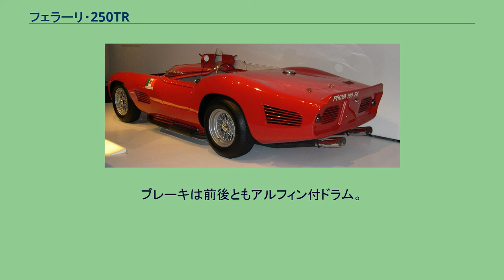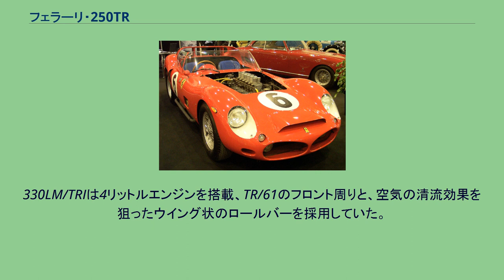フェラーリ・250TR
1961年250TR61 250TR（テスタロッサ）は1958年からのワールド・スポーツカー・チャンピオンシップ用に、スクーデリア・フェラーリが開発したレース用車両。
19台の市販型と、ワークスが使用した15台がある。
リアにはスポイラーが付けられる なおTRと呼ばれるモデルはこれ以前に、ランプレディ設計の4気筒エンジンを搭載したフェラーリ・500TRがある。
1957年のスポーツカー世界選手権シーズン終了後、速度を抑制する目的で、1958年シーズンからレーシングスポーツの排気量を3リットルに制限する旨が発表された。
250TR61のエンジン フェラーリは開発に先立ち搭載するエンジンの選択に迫られたが、315Sの4カム（DOHC）や、ディーノV型6気筒等は開発期間の問題から却下され、コロンボ系のV型12気筒エンジンに決定された。
これは少量ながら市販される前提のため、プライベートユーザーの手に渡った場合DOHCは扱いがシビアすぎるとの見解からも見送られ、SOHCの250GTユニットに決定された。
新型3リットルマシンへの搭載にあたり、それまでの250GTユニットからの改良点として、点火プラグの位置をVバンクの内側から排気ポート側へ移動し、6基のツインチョーク・ダウンドラフト・ウェーバー・キャブレター38DCNを搭載できた。
さらにバルブ径を拡大、軽量コンロッドや軽量ピストンに変更し、最高出力が従来型の240-260bhpから300bhp/7,200rpmへ強化された。
このエンジンの開発時、カムカバーを旧型エンジンとの識別のために赤く塗っていたため、新型マシンは250テスタロッサ（TestaRossa 、「赤い頭」との意）とネーミングされ、250TRと略される場合がある。
250は当時のフェラーリの伝統に習い、一気筒当りの排気量を表す。
しかし初期型TRの250ユニットはピストンにクラックが入るトラブルが多く発生したため、勝てなかったレースも多かった。
シャシは従来型と変わらず、航空機用の太い鋼管によるラダーフレーム、サスペンションはフロントがダブルウィッシュボーンとコイル、リアは横置きリーフスプリングのド・ディオンアクスルか、トレーリングアームとリーフスプリングによるリジットアクスルが選択できた（市販型は後者のみ、後者のリアサスペンションは250GTOまで使われた）。
ホイールベースは2,350mm、トレッドは前が1,308mm、後ろが1,300mm。
乾燥重量800kg。
トランスミッションはシンクロメッシュの入った自社製4MT。
タイヤサイズは前輪5.50×16、後輪6.00×16。
燃料タンク容量は140リットル。
1958年式 最も初期型となるTR/57は、1958年までに19台製造され市販された。
ボディは主にフロントドラムブレーキの冷却目的でいわゆるポンツーンフェンダーを持ち、グリル脇から切れ込むようなデザインを持っている。
デザイン及び製作はスカリエッティで、全アルミニウムによる叩き出しで製作されていた。
なお同じボディを持つ250モンツァと呼ばれるモデルも存在する。
ブレーキは前後ともアルフィン付ドラム。
1962年330LM/TRI ワークスで使用されたテスタロッサには、プロトタイプとして製作された2台、TR/58が2台、TR/59が2台、TR59/60が4台、TRI60が2台、TR/61が2台、4リットルエンジンを搭載し1962年のル・マン24時間レースで優勝した330LM/TRIの合計15台がある。
初期のプロトタイプ以外は全てダンロップ製の4輪ディスクブレーキを装備する。
TR/59以降はボディがピニンファリーナデザインとなり、ディスクブレーキを採用した結果不要になったポンツーンフェンダーからラウンドノーズへ変更された。
TRI60のIは独立（Independent ）サスペンションを意味し、その後250P等にも採用されるダブルウィッシュボーン式サスペンションを採用していた。
この年のレギュレーション変更により、ウインドシールドが大型化され、コックピット全体を覆うものへ変更された。
TR/61はボディデザインを一新、いわゆる山猫スタイルの、2分割エアインテークグリルのノーズとカットオフテールのリアボディを採用した。
330LM/TRIは4リットルエンジンを搭載、TR/61のフロント周りと、空気の清流効果を狙...